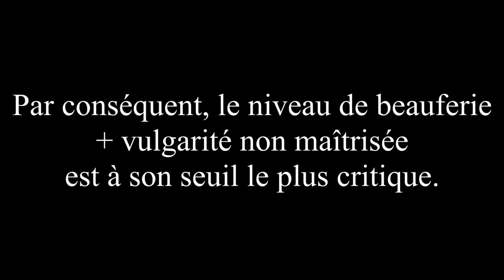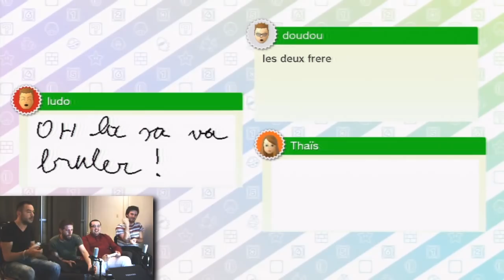IRL avec Guzz, Porto, Bibouchtram et Jacobin (Mario Party 10)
Si tu as aimé cette vidéo alors n'hésite pas à mettre un like et à la partager partout dans ta salle de classe.

Désolé pour la qualité de la vidéo et du son, on a pas pu avoir mieux !